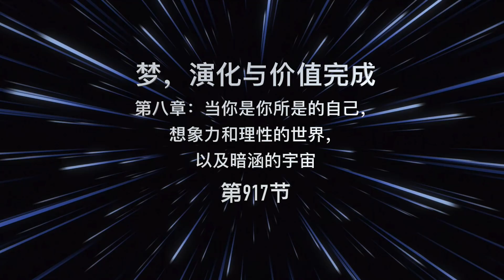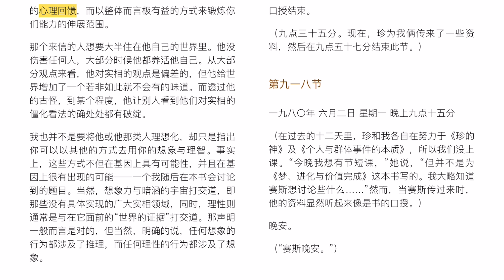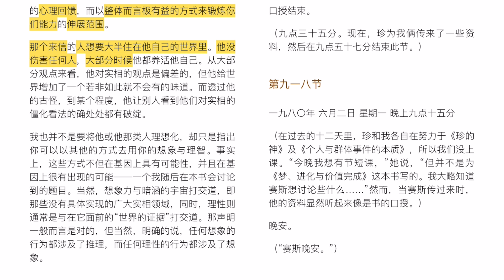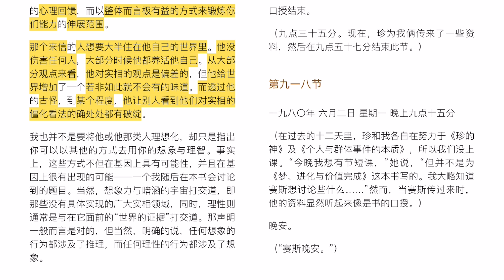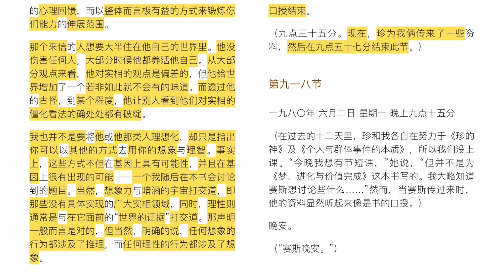《梦，演化与价值完成》第八章 【当你是你所是的自己，想象力和理性的世界，以及暗涵的宇宙】第 917节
梦，“进化”与价值完成
Dreams, "Evolution",And Value fulfillment
作者：Jane Roberts 珍·罗伯茨
内容简介：
宇宙被“—切万有”梦出来
世界经由“意识单位'的行动而进化。
每个人透过价值完成都增进了生命的品质。
物质就是能量，而所有的能量都包含意识。
转世并不涉及罪与罚。
人类的基因系统与轮回、社会环境和文化活动密切地互动。
每个生命在追求品质时，都肯定了“快乐原则”。
当然，还有更多的重要讯息等着你来接收。
这是赛斯最后一本大格局的综论，将宇宙的起源、人类文明、基因学、转世的结构、集体梦等一网打尽，也打破了宗教与科学的迷思。
看了这本书之后，你对你自己和世界的看法将全然改观，并自然而然走上爱与信心的“价值完成”之路。
微信公众号：HDC_2020.  赛斯资料学习QQ群：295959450